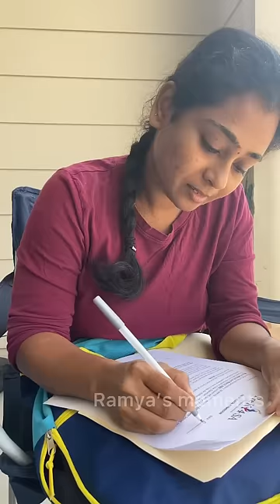💥Americaல free swimming class🏊‍♂️💢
This tamil shorts video is about free swimming courses which was arranged by the school management. The free classes was being conducted for 4 days where they learned to swim, float.